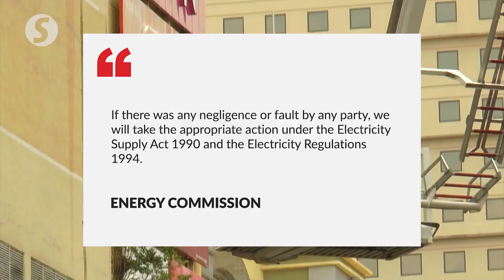Transformer was source of fire in Mid Valley, says Energy Commission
An initial investigation by the Energy Commission found that the fire in Mid Valley Megamall main entrance substation room on Wednesday (May 17) was caused by a TX2 transformer which caught fire.